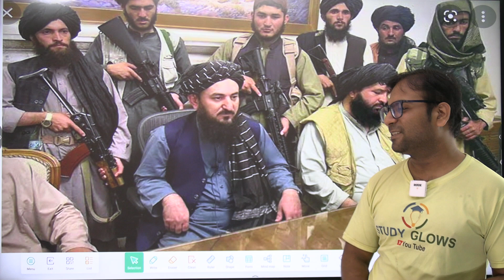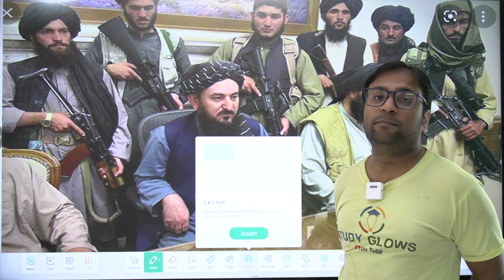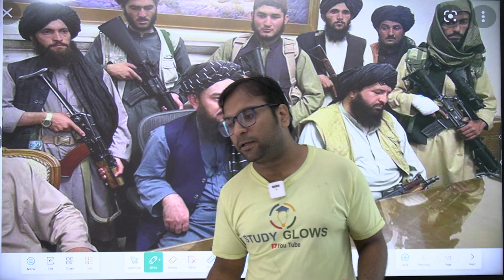Taliban warns Pakistan : Dont dare to question us else you will face consequences